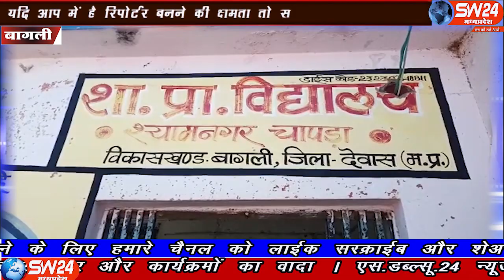sw24news bagli, 09.11.2019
देवास जिले के बागली में एक और जहां प्रदेश सरकार शासकीय स्कूलों में पढ़ने वाले मासूम बच्चों को मध्यान्ह भोजन के माध्यम से भोजन देने के नाम पर करोड़ों रुपए खर्च कर रही है बागली से रवि पाटीदार की रिपोर्ट#sw24news